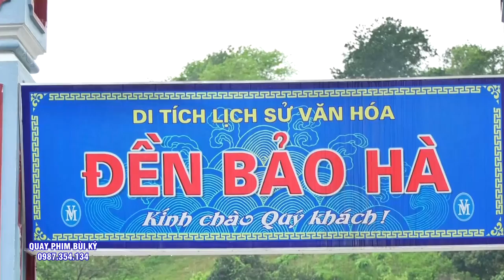Quan Hoàng Bảy - Bảo Hà. Đồng Thầy Hoàng Quyên Loan Giá Tại Đền Ông 7 - Hát Văn Hầu Đồng Đặc sẮc